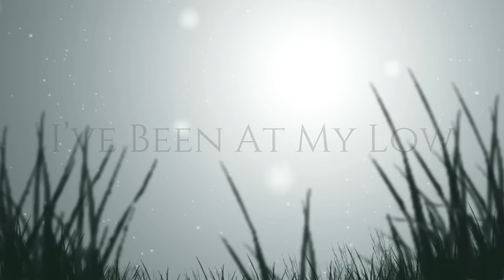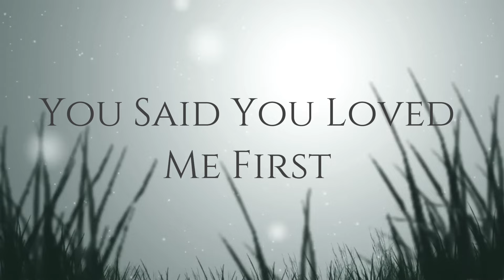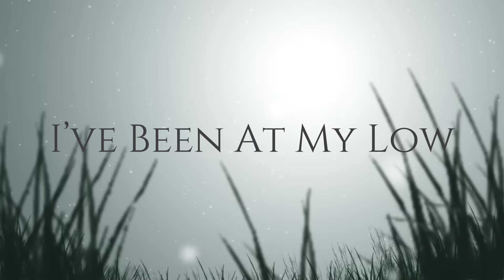Reach 4 Life - I Don’t Drink (ft Vega) [Official Lyric Video]